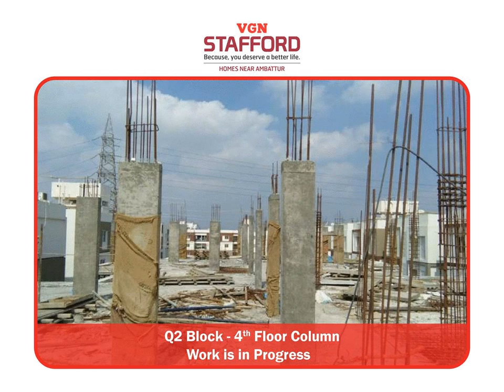Presenting the construction update of VGN Stafford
Presenting the construction update of VGN Stafford - Because, you deserve a better life. Homes near Ambattur ranging from 1155 Sq. Ft. to 1545 Sq. Ft.

1000 Families living here!!! Starts from ₹44 Lakhs*. Hurry Book Now!!!